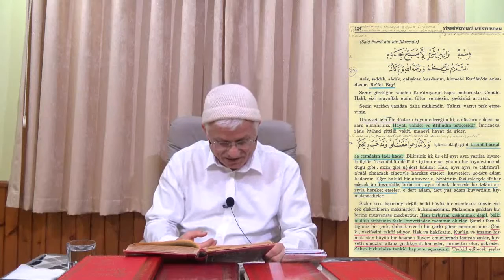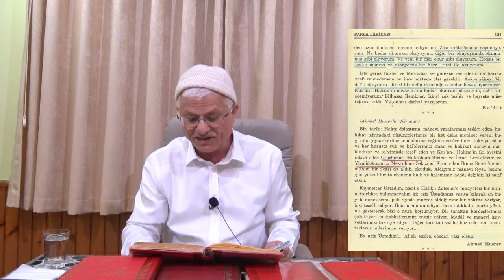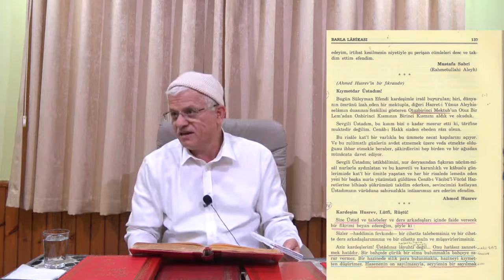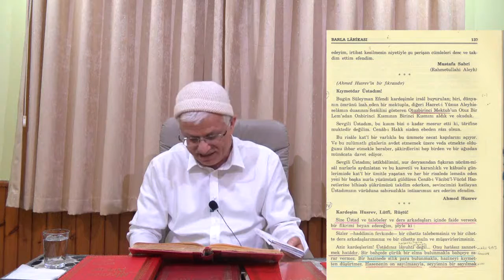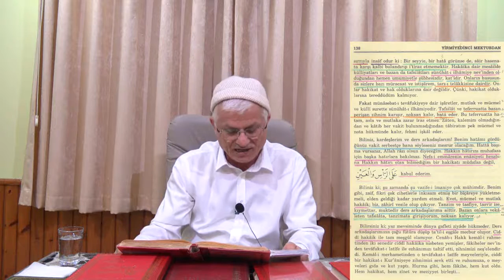barla lahikasinda gezinmek 9